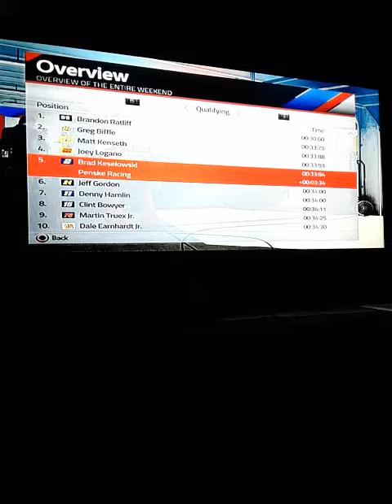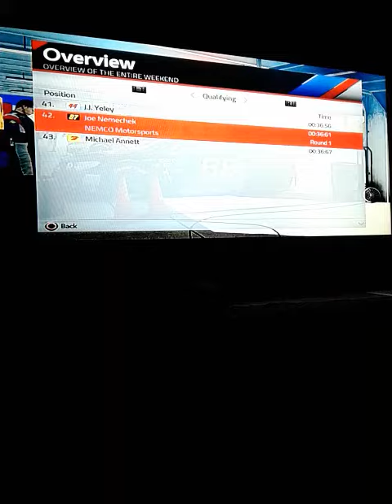Nascar 14 intro to homestead race